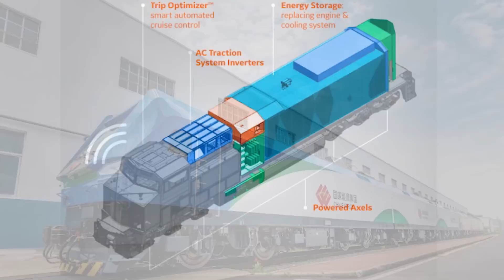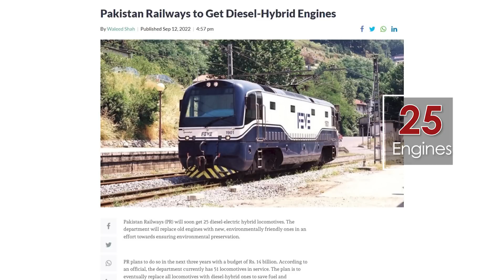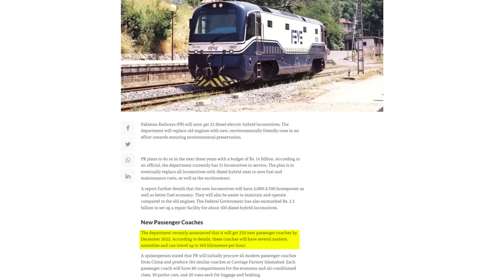Pakistan Railway: Fuel Saving Hybrid Engines will be used | Rich Pakistan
(17.9.22) Pakistan Railway is going to purchase 25 Engines with Rs 14 Billion to save Rs 5.5 Billion Fuel.